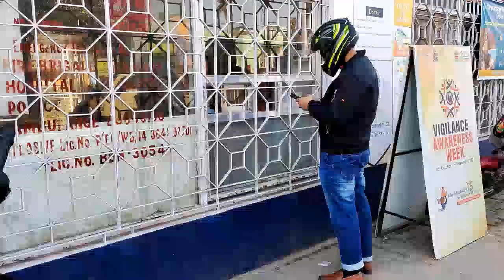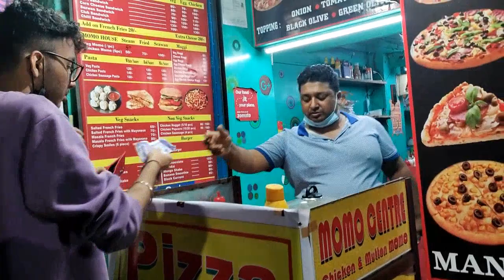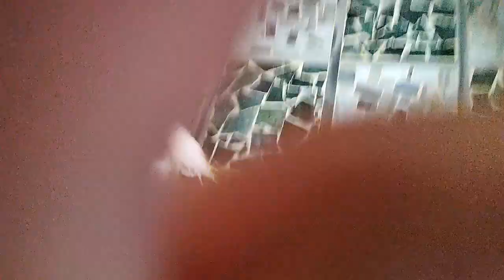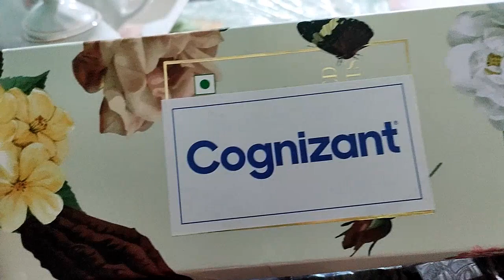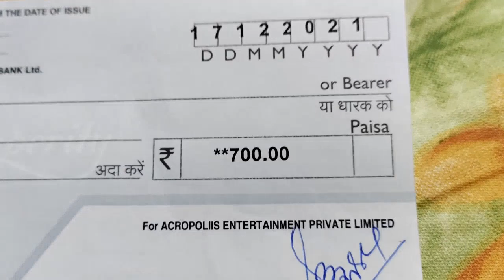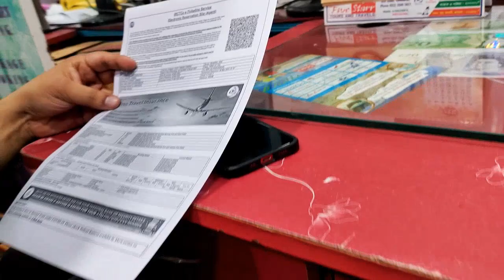VLOG - 33 স্টার জলসা ও আকাশ আট থেকে কতো টাকার চেক পেলাম??🤔🤔 meesho থেকে টপ নিলাম 💞💞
VLOG - 33 স্টার জলসা ও আকাশ আট থেকে কতো টাকার চেক পেলাম??🤔🤔 mesho থেকে টপ নিলাম 💞💞

top

s 22391815